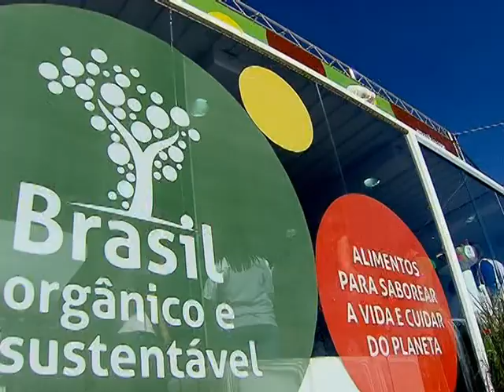Quiosque oferece produtos da agricultura familiar em Brasília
NBR NOTÍCIAS - 20.06.14: Foi inaugurado o Quiosque da Campanha Brasil Orgânico e Sustentável em Brasília. No espaço, instalado ao lado do Museu da República, agricultores familiares e produtores orgânicos divulgam e comercializam seus produtos durante a Copa do Mundo. O quiosque reúne seis empreendimentos que vendem cachaça, castanha do Brasil, castanha de baru, mel, açafrão, óleo de pequi, entre outros produtos.